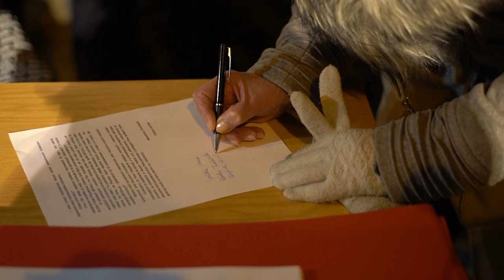23.02.2023 - Mówimy dość dojenia mieszkańców Grudziądza przez spółki miejskie - happening